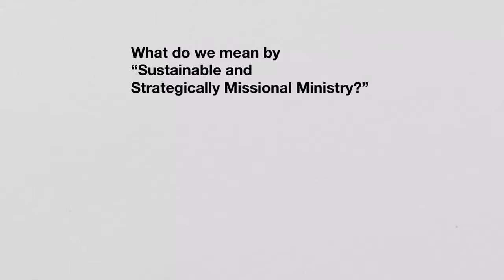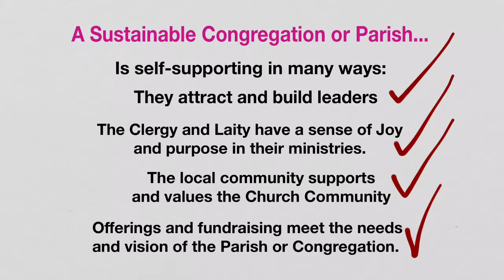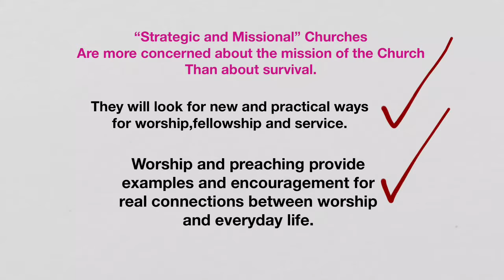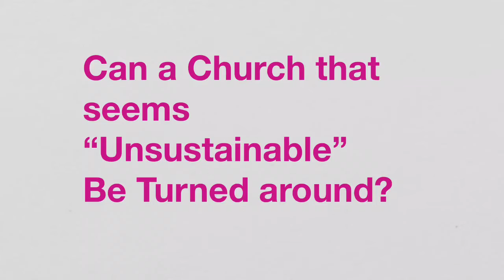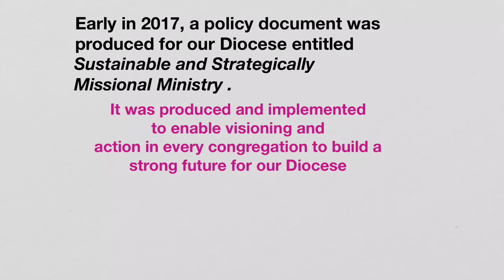Sustainable and Missional Ministry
We are facing the future with realism and hope.
A policy that is working for us!